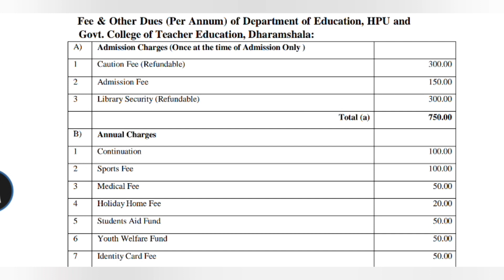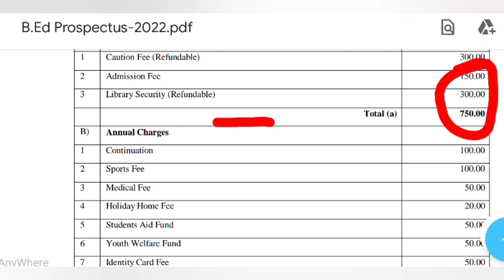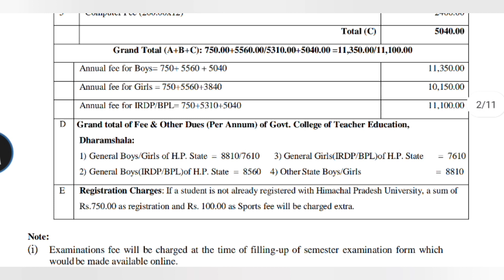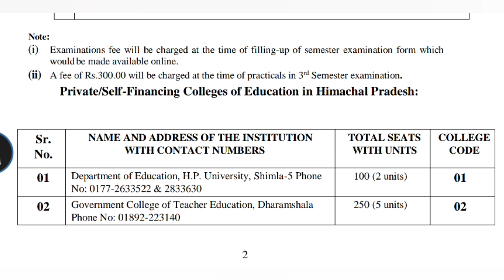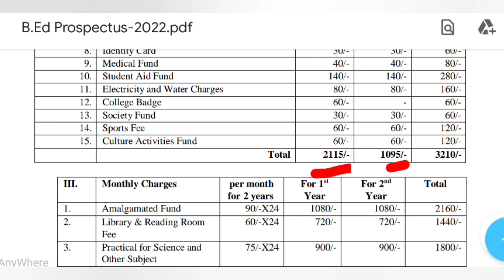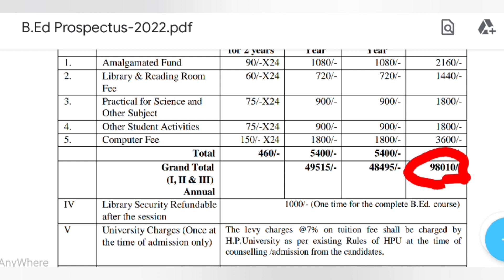HPU B.ed fees structure 2022||Result Date||govt college fees||Private college fees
मिल जायेंगे